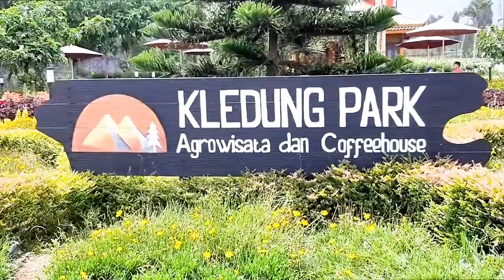Street food Kledung Park & Coffee Gunung Sumbing/Sindoro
Street food Kledung Park & Coffee House
Tempat yang sangat indah untuk bersantai. Berada di kaki Gunung Sumbing dan menghadap Gunung Sindoro, Temanggung.
Makanan dan minumannya, enak dan murah banget.